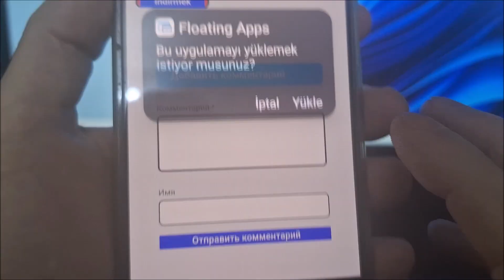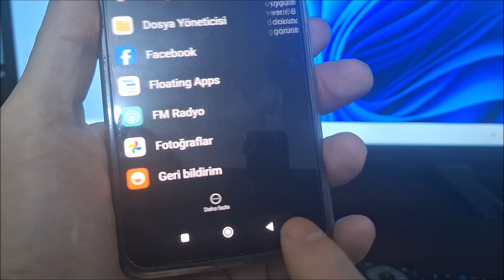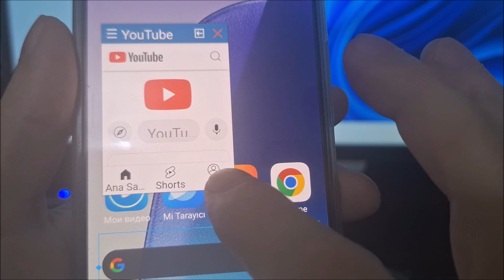Redmi 14C kayan pencere nasıl açılır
Xiaomi Redmi 14c kayan pencere nasıl açılır.